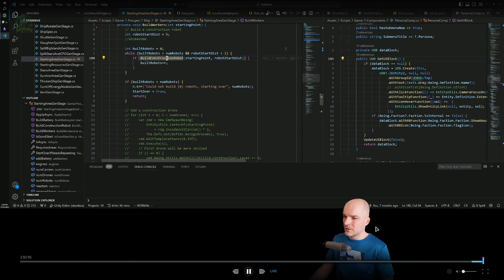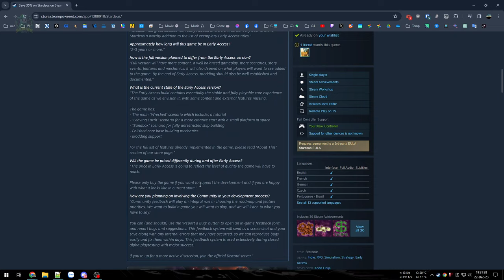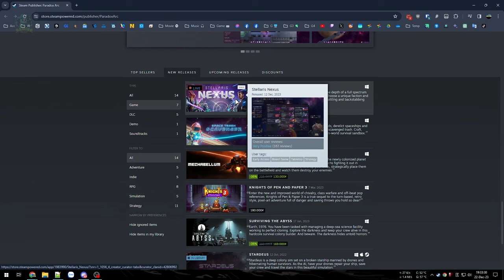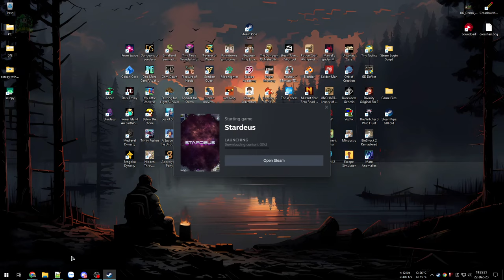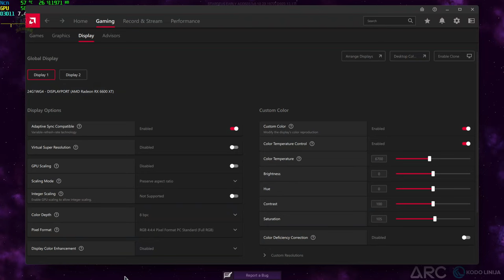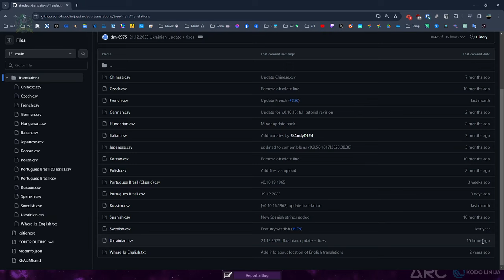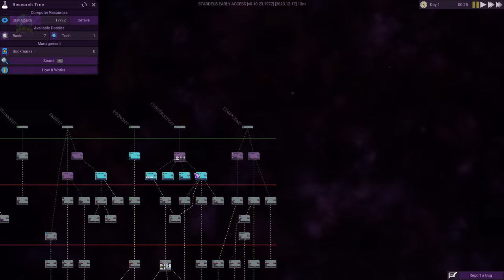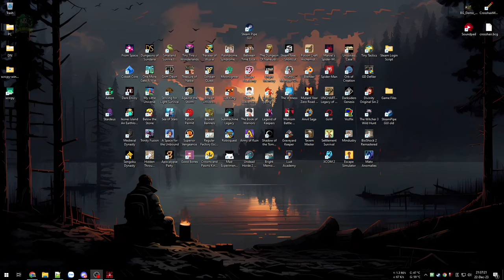Quản lý tàu không gian - Mất 1h xem hướng dẫn - Stardeus #1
Stardeus

Thử qua game xây dựng khôi phục tàu vũ trụ ngoài không gian với phong cách giống RimWorld.
Game có độ khó cao, chi tiết, nhiều thứ phức tạp và phải tìm hiểu dần. Ở lần chơi đầu tiên mất gần 1h để xem qua đoạn hướng dẫn mở đầu. Dù chỉ Early Access nhưng đã có rất nhiều thứ để khám phá và trải nghiệm.

00:00 - Giới thiệu game
09:45 - Vào game và hướng dẫn
55:25 - Bắt đầu chơi